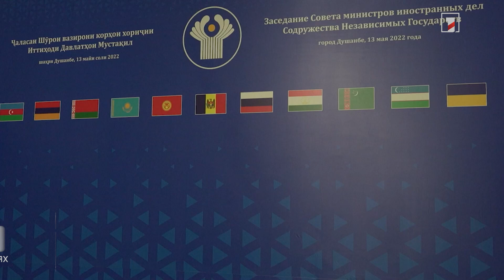13 мая в 60 секундах